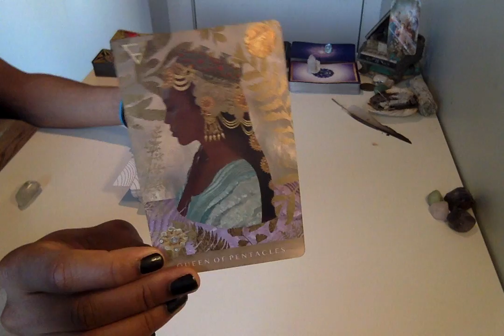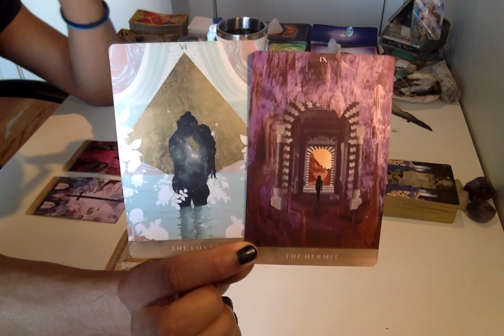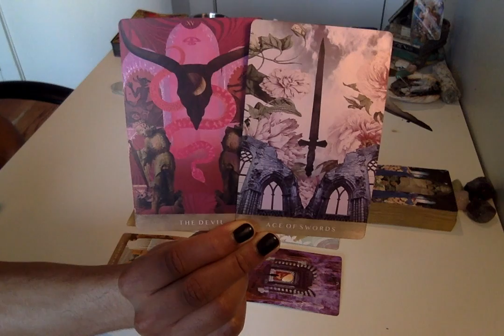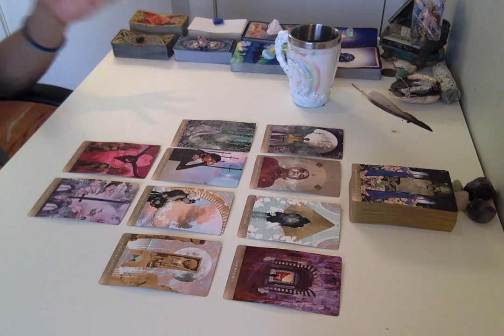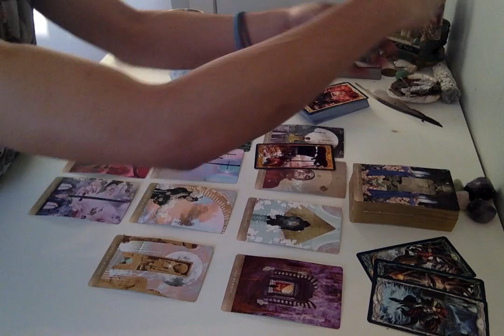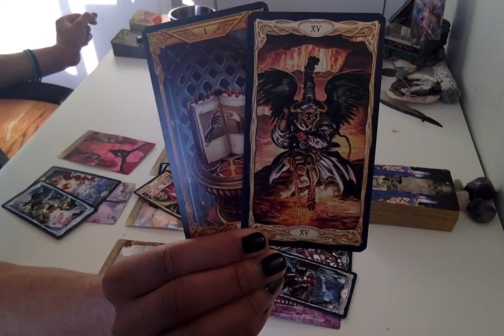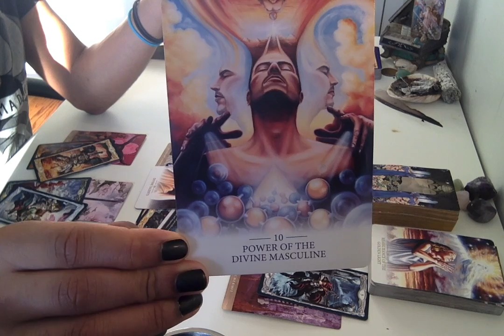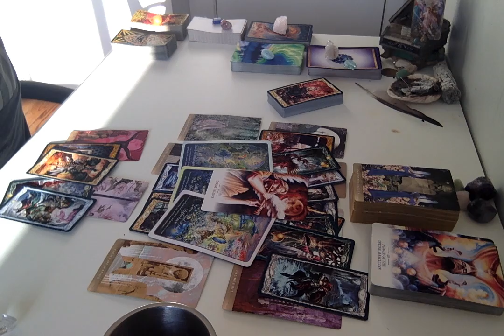Morning Coffee Weekend Edition - *Are You Balancing... Or Juggling? * - 1/25-27/19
Live Readings:
30 min - $75
60 min - $150